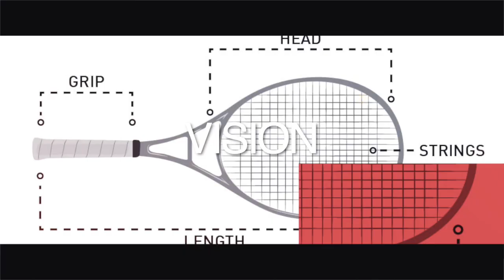Data IS Persuasion!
JiNan Glasgow George is recognized worldwide for her expertise in Intellectual Property. She has spoken about IP in front of the UN Economic Commission for Europe and been a featured speaker at IP conferences in India, Italy, France, South Africa, Mexico, United Arab Emirates, Ghana, as well as New York City, San Francisco, Los Angeles, Chicago, and Research Triangle Park in the USA.

As an inventor, entrepreneur, patent attorney, and former USPTO patent examiner, JiNan’s background gives her the ability to see intellectual property from the corporate, legal services and government perspectives – a unique personal perspective not common in this industry. She is registered to practice law in NC and with the US Patent and Trademark Office, and her technical background includes textiles, mechanical, chemical, and electrical engineering. In addition, she has experience with polymer fiber science, composites, biomedical devices, dentistry & surgical devices, fiber optics, software, blockchain, energy, biotech, and pulp/paper science. She has degrees in engineering, law, and theology from NC State, UNC Chapel Hill, and Duke University, respectively.